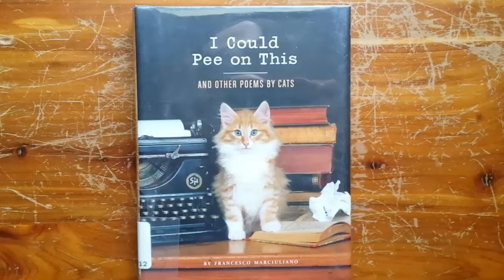I Could Pee On This | BOOKTUBEATHON Scene Reenactment Challenge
Today's BookTubeAThon challenge was to reenact ANY scene from ANY book. I ran with that. ;)